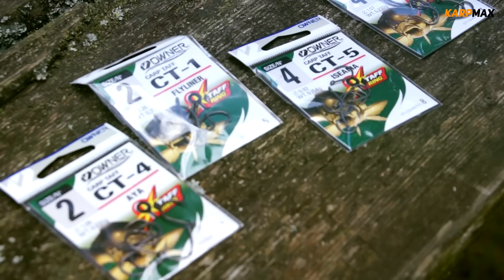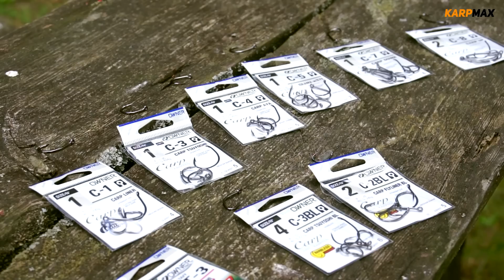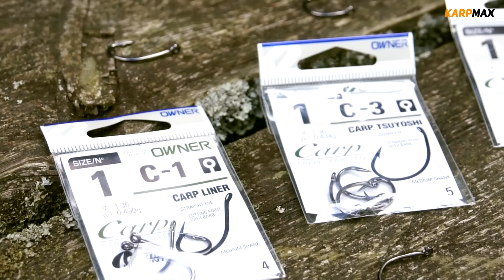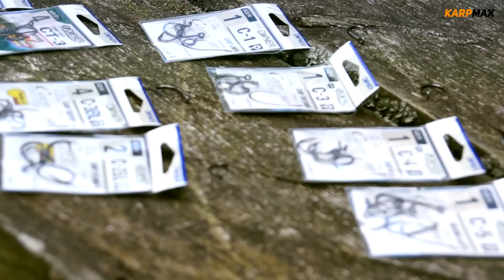Haczyki karpiowe Owner / Prezentacja nowych serii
Prezentujemy nowe modele haczyków karpiowych firmy Owner.
W skład serii CT (haczyki pokryte teflonem) wchodzą modele:
➡️Flyliner
➡️Tsuyoshi
➡️Aya
➡️Iseama

W skład serii C wchodzą modele:
➡️Carp Liner
➡️Tsuyoshi
➡️Aya
➡️Iseama
➡️Carp Down
➡️Carp Up

Owner wypuścił też dwa modele haczyków bezzadziorowych:
➡️Tsuyoshi
➡️Flyliner